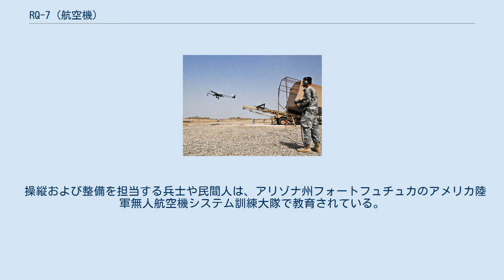RQ-7 (航空機)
イラクで活動するRQ-7 RQ-7 シャドー200（shadow, 英語で影、幻影、尾行者などの意）は、アメリカ陸軍とアメリカ海兵隊で採用されているAAIコーポレーション製の無人航空機（UAV）である。
 1991年に初飛行しており、RQ-6 アウトライダーの開発中止後も同じ用途のUAVを探していたアメリカ陸軍によって1999年に採用された。
シャドーシステムはUAV4機、地上誘導ステーション（GCS）2機、発進用トレーラーおよび支援用の車両と人員で構成されている。
 エンジンはガソリンエンジン単発。
離陸は専用のカタパルトから射出する形で行われ、着陸には滑走路と空母艦載機のようなアレスティングギアを使用する。
ジンバル搭載・デジタル安定・液体窒素冷却式の電子光学/赤外線（EO/IR）カメラを搭載しており、それにより撮影した映像をCバンドLOSデータリンク経由で地上誘導ステーション（GCS）にリアルタイムで送信できる。
 派生型として、翼幅の延長やアビオニクスの改良などが行われたRQ-7Bや、機体が大型化されたシャドー600などがある。
将来的にはSIGINT用の機材を搭載することが予定されている他、武装化の構想もあり、ジェネラル・ダイナミクス製の81mm誘導迫撃砲弾や、ロッキード・マーティン製のシャドーホークレーザー誘導軽量滑空爆弾の投下実験を行っている。
 操縦および整備を担当する兵士や民間人は、アリゾナ州フォートフュチュカのアメリカ陸軍無人航空機システム訓練大隊で教育されている。
 カタパルトから射出されるRQ-7